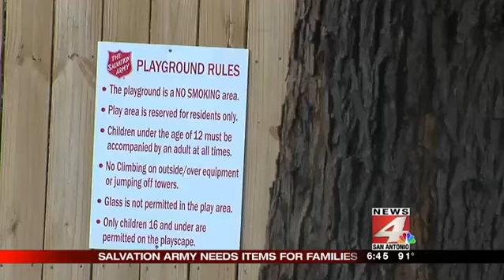Salvation Army intreview on News4